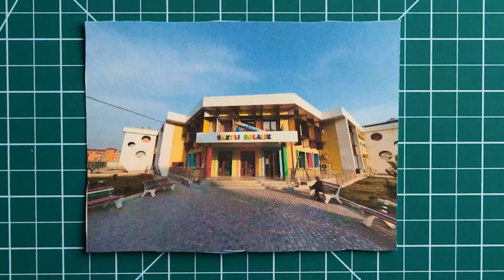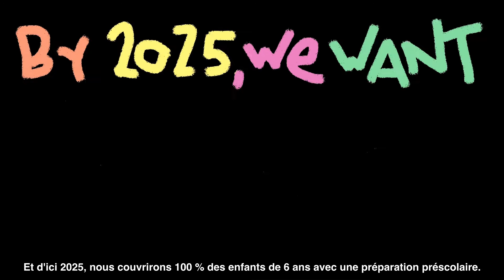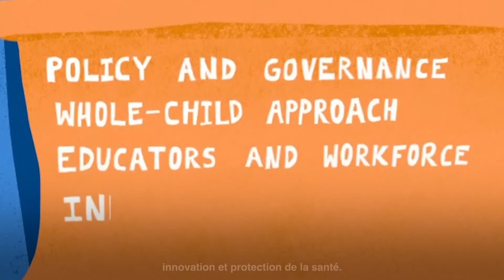Ministry of Preschool Education and UNESCO organizing International Conference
II World Conference on Early Children Raising and Education